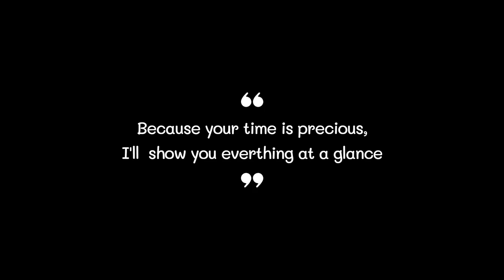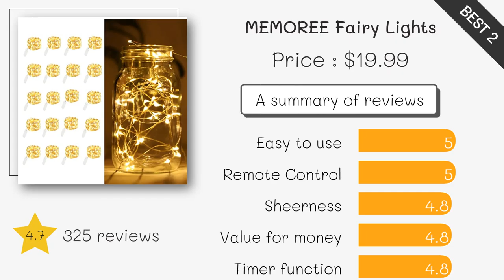Best Fairy Lights 2022 (TOP5)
0:32
5. MUMUXI Fairy Lights ($20)

0:42
4. Merfino Fairy Lights ($12)

0:52
3. Brightown Fairy Lights ($15)

1:02
2. MEMOREE Fairy Lights ($20)

1:12
1. LEDIKON Fairy Lights ($21)

Fairy Light#Fairy Lights#Best Fairy Light#Best Fairy Lights